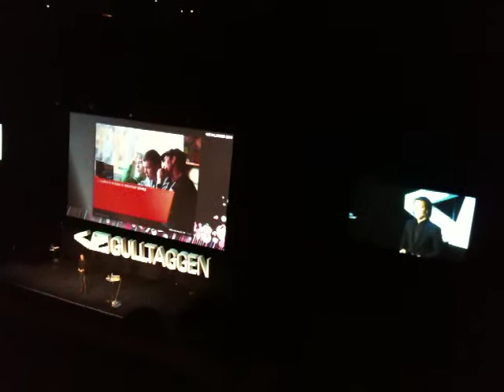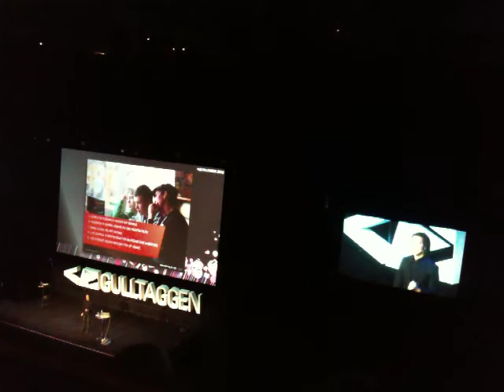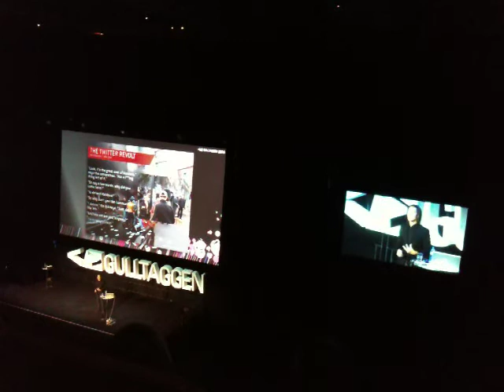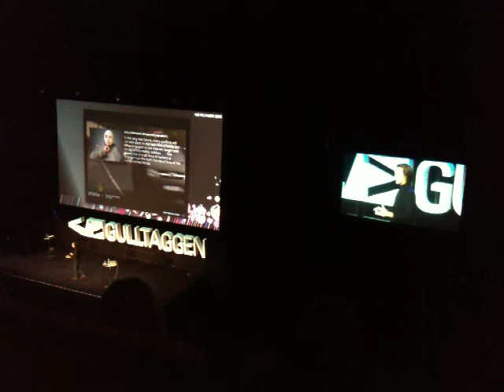Mike Walsh - THE DIVERGENCE - Russia - part 3/6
"THE DIVERGENCE - Why The Future Of The Web Will Be Like Nothing You Know Today"

Mike Walsh talks about how Russia will be an important Internet country in the future. Exemplified by a youth in Moscow.

Presented at Gulltaggen 2010 in Oslo.